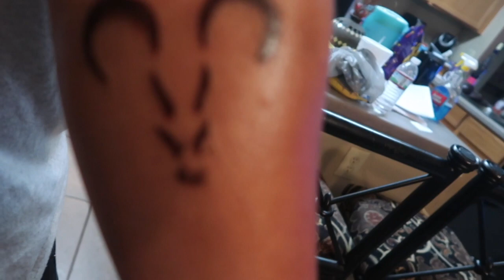Ares Zodiac Sign Time Lapse!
Ares Zodiac Tattoo
1 Giving another friend of mine a tattoo. 3rd tattoo i've done so far. Hopefully you guys can see the improvements, i know i am. Hopefully you guys stuck around to the end. if you enjoyed this video at any point in time or just wanna see me improve please i encourage you to hit that subscribe button!

Follow Him!!!

Follow him to request Music!!!